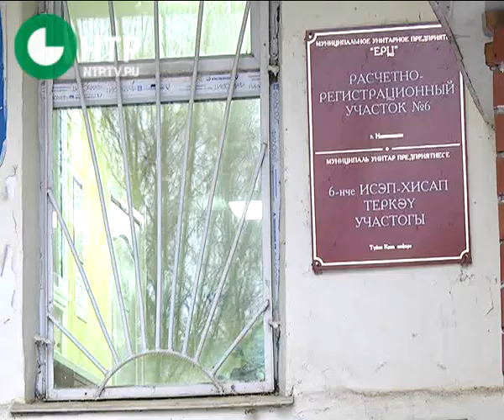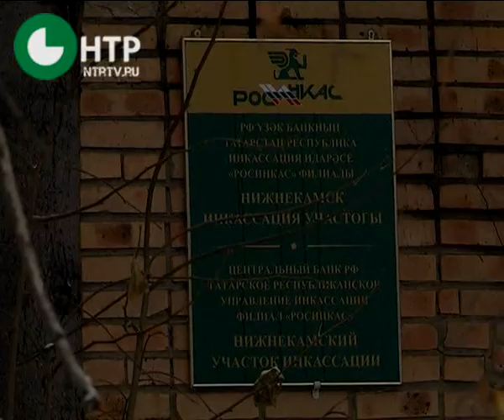нападение на инкассаторов